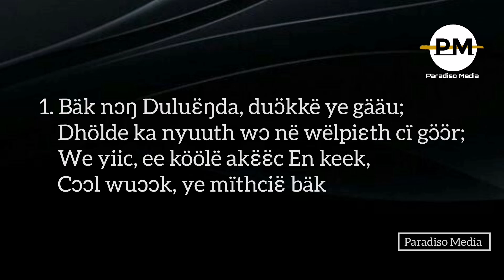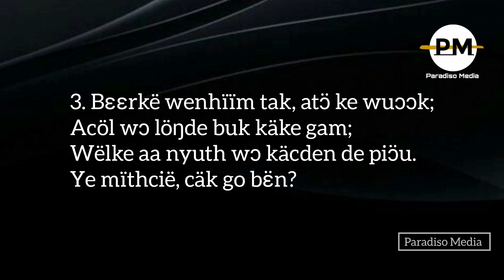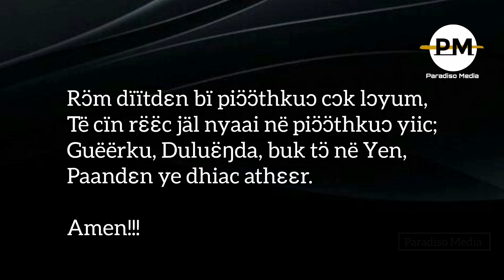Bäk nɔŋ Duluɛ̈ŋda duɔ̈kkë ye gääu - Dinka Gospel Song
We're super glad you checked out Paradiso Media on YouTube

Song: Bäk nɔŋ Duluɛ̈ŋda, duɔ̈kkë ye gääu
Audio: JWL de Australia
Lyrics producer: Anyuon Atem (Nico)
Media: Paradiso Media